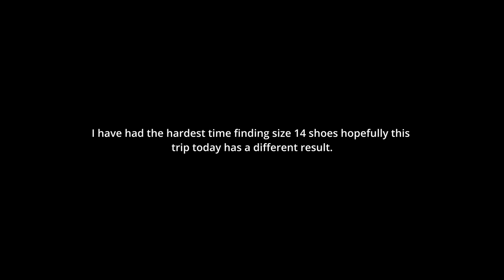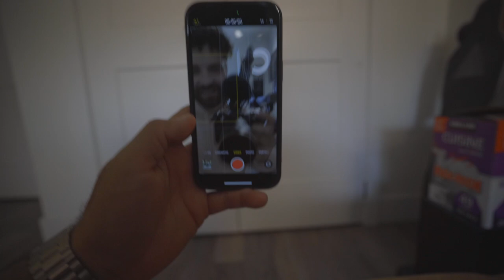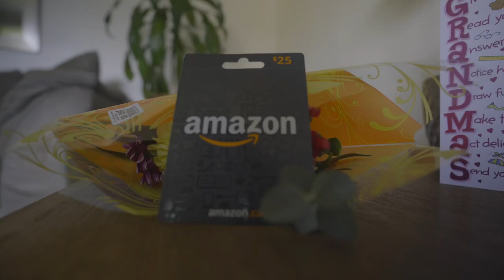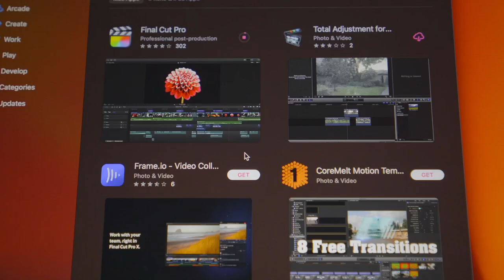I Wanna Go & Get What I Want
It took some time but I found some size 14.